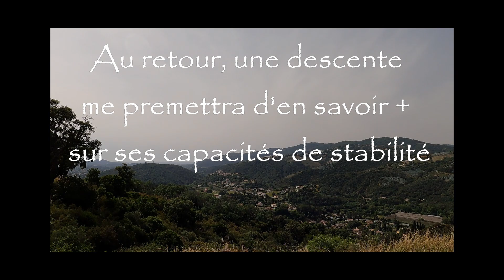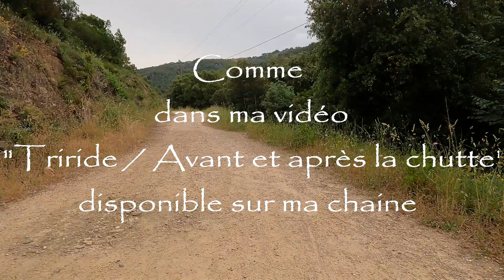Triride : Test de vitesse et descente avec le Trekking Power de chez Triride créé par Gianni Conte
Je teste les capacités du MTW  Trekking Power  avec un HP 16
Vitesse et descente sur route et piste.
Vidéo complémentaire : Triride / avant et après la chute.